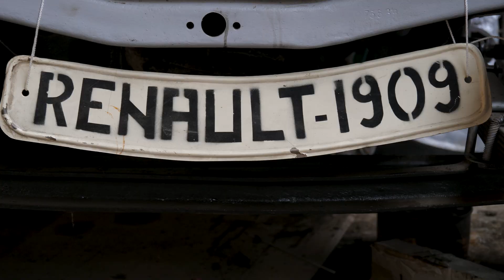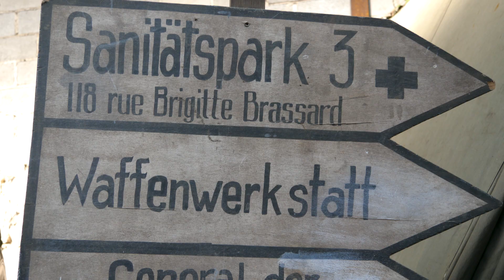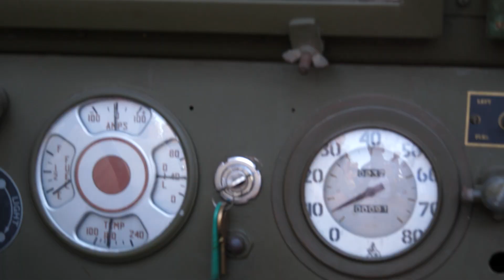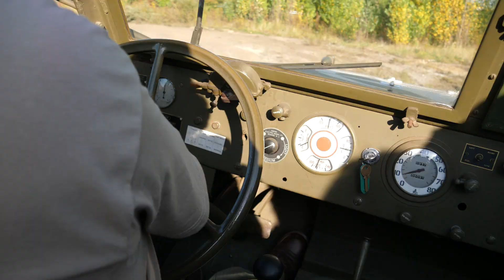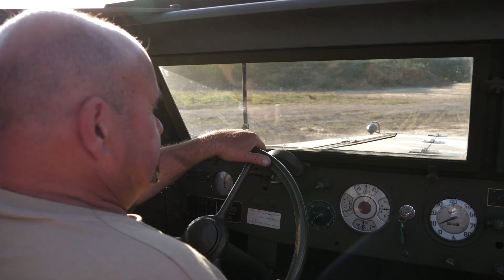Journée du patrimoine UNIVEM 2019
Journée du patrimoine 2019 chez UNIVEM. Une association qui restaure et entretient entre autres, les véhicules de la seconde guerre mondiale.

LIEN POUR ME SUIVRE

Pour me voir en live sur Twitch.

Matos vidéos

LOGICIELS

► Première pro
► Photoshop
►OBS studio